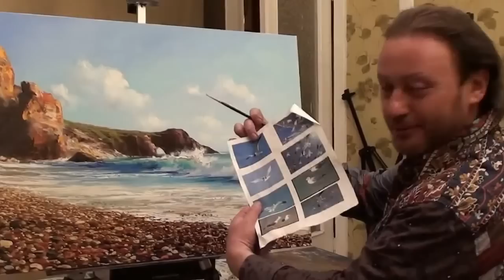Igor Sacharow-Künstler. Lernen Sie in Kiew zu ziehen Russische Bob Ross